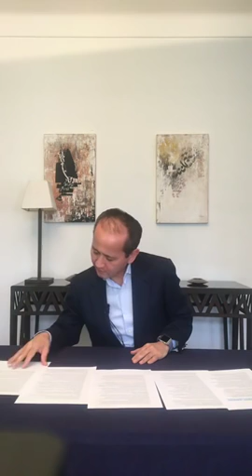О ПЛАНАХ АФЕРИСТА НАЗАРБАЕВА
1. Загрузите анонимный мессенджер Telegram на смартфон или компьютер с официального сайта
    2. Зарегистрируйте профиль с помощью мобильного номера